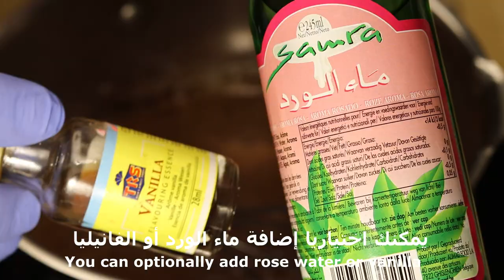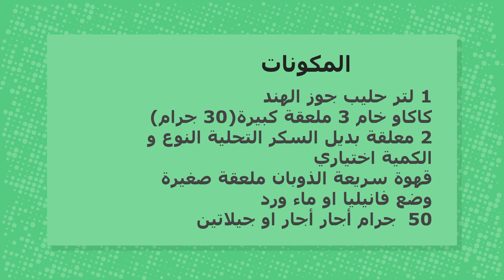البفاريا الصحية لو كارب كيتو دايت و لمرضى السكر - The bavaria keto diet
Healthy food
طعام لمرضي السكري
Diabetic food
طعام كيتو دايت
شيف نائل
chef nael
طعام للرجيم
وجبات كيتو دليت
Keto Diet
اكل صحي
وجبات صحية
شيف نايل
البافاريا
بفاريا كيتو دايت
The bavaria keto diet
البفاريا كيتو دايت
البفاريا لمرضى السكر
البفاريا لو كارب
بفاريا
البفاريا
بفاريا لمرضى السكر